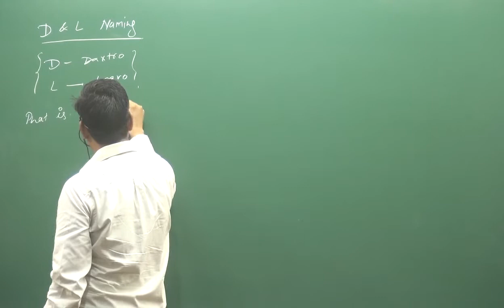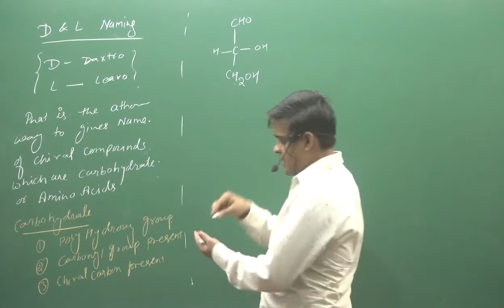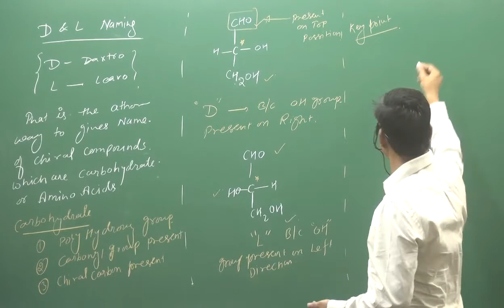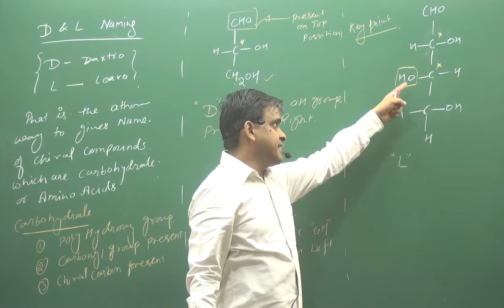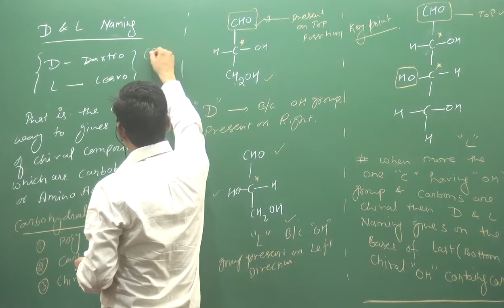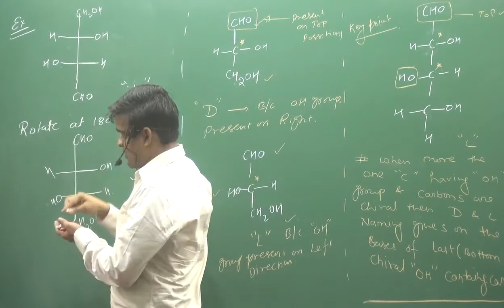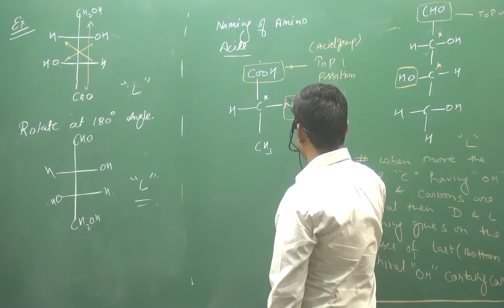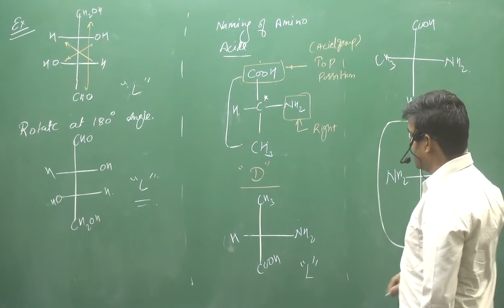15.D-L Nomenclature System | STEREOISOMERISM | ORGANIC CHEMISTRY | BY SUNIL LAKHOTIA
TOPIC :- D-L Nomenclature System